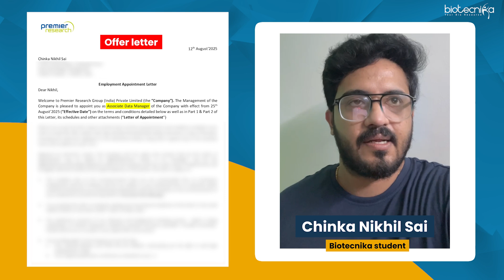Thanks to Biotecnika's CDM Internship, Dr Nikhil Got Hired at Premier Research (US-Based Company)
Here’s an inspiring success story! 🎓
Dr. Nikhil, one of Biotecnika’s talented interns, successfully secured a position at Premier Research, a leading US-based clinical research organization, after completing the Clinical Data Management (CDM) Internship at Biotecnika.

Through expert mentorship, hands-on training, and real-world project exposure, Biotecnika helped Dr. Nikhil build the skills and confidence to land his dream job in the global clinical research industry.

Enroll in Biotecnika’s Clinical Data Management Internship and unlock global career opportunities.